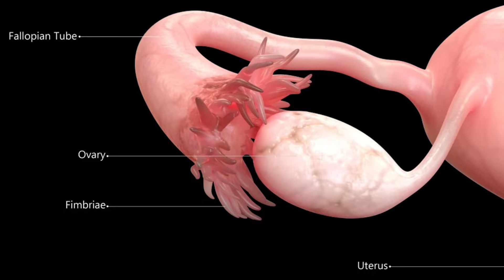Pcod problem solution in Telugu # pcod and pregnancy # pcod diet # pcod treatment || Dr.Silpahasa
If you or a loved one are struggling with PCOD, this video is a must-watch. I was a compassionate and informative approach that will empower you with the knowledge and tools to take charge of your health.

Remember, your health is your greatest wealth, and with my guidance, you're one step closer to a PCOD-free future.

Dr. Silpa is going to be your friend and guide in your journey towards health. We will talk about gynecology, women's health, pregnancy, health in Corona and COVID-19 times, Yoga at home, fitness, diet, PCOD,  pregnancy, and much more!